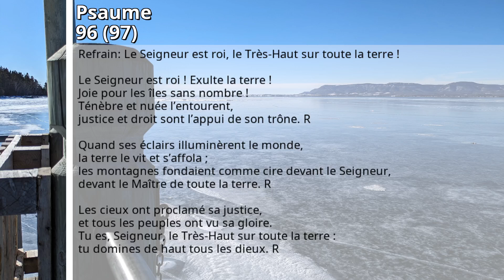2024-08-06: Psaume 96 (97)